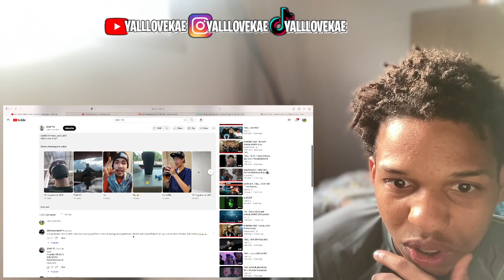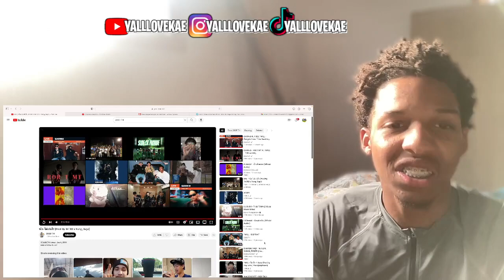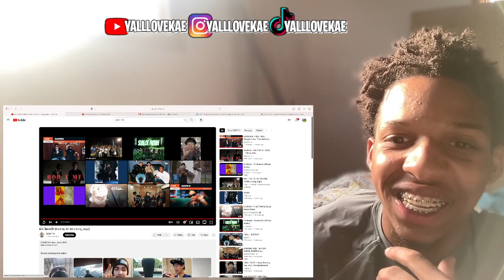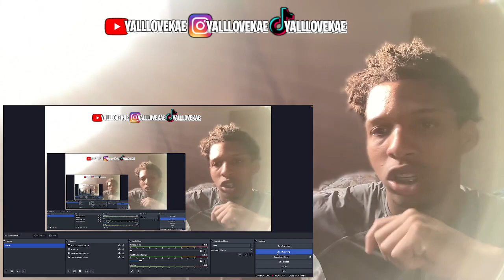THIS IS A VIBE THAILAND! 🇹🇭🔥😱 | 1มิล-ไม่เปนไร (Prod By TnTXD x Yung_Tago) (REACTION)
1มิล-ไม่เปนไร (Prod By TnTXD x Yung_Tago)